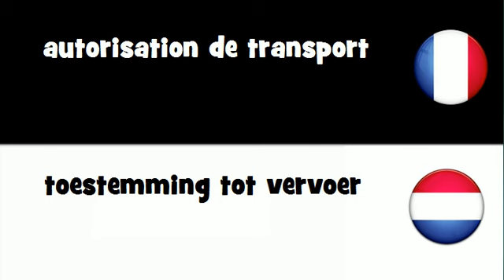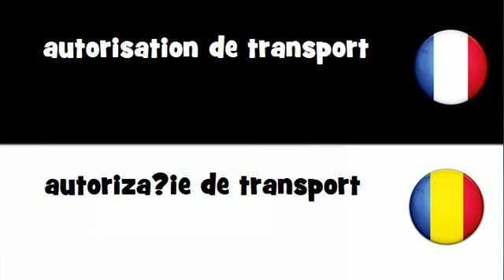VOCABULAIRE EN 20 LANGUES = autorisation de transport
frenchwithvincent VOCABULAIRE EN 20 LANGUES = autorisation de transport